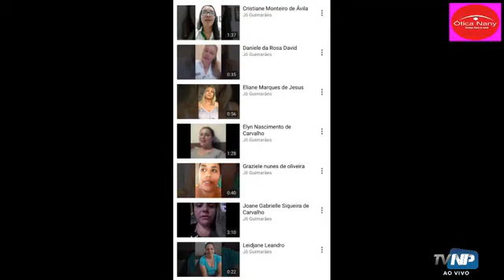PROGRAMA FITNESS TRANSFORMA com a presença da aluna da Academia Corpo & Arte DENISE MOREIRA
Conheça a história da aluna do Programa Fitness Transforma que eliminou 10kg em 2 meses.